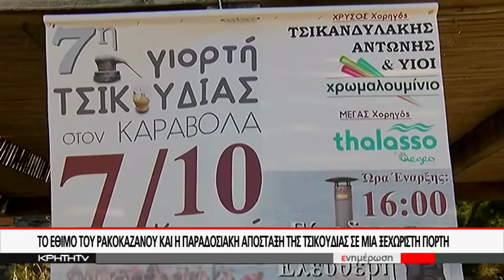ΤΟ ΕΘΙΜΟ ΤΟΥ ΡΑΚΟΚΑΖΑΝΟΥ ΚΑΙ Η ΠΑΡΑΔΟΣΙΑΚΗ ΑΠΟΣΤΑΞΗ ΤΗΣ ΤΣΙΚΟΥΔΙΑΣ ΣΕ ΜΙΑ ΞΕΧΩΡΙΣΤΗ ΓΙΟΡΤΗ